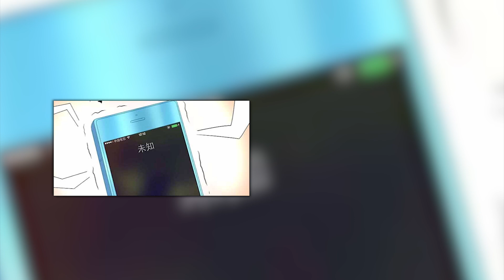He Came Back Into Her Life to take the Responsibility as Husband After Five Years | Manhwa Recap